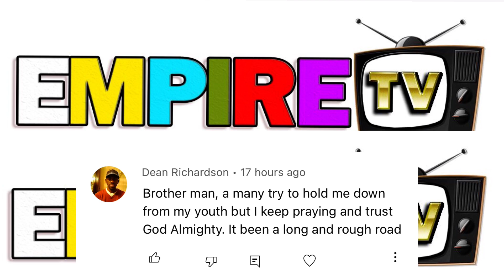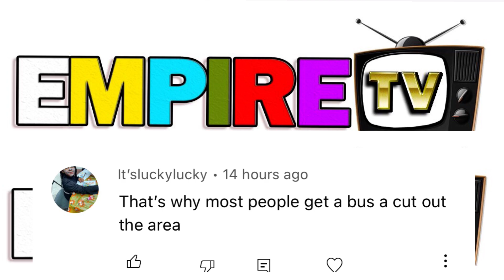Kingston🤯 11 wicked Mother-in-law￼ 😳